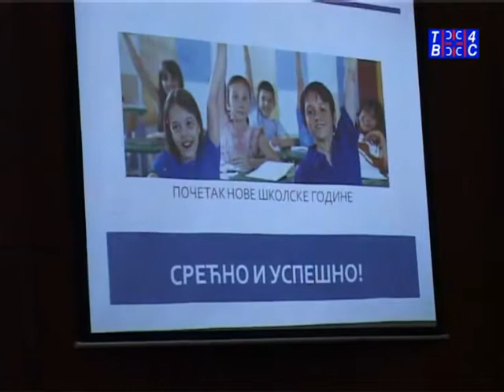VESTI TV 4S 31.08.2017